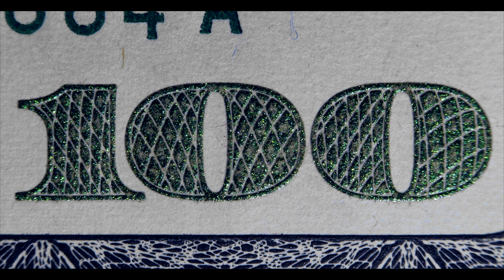Earnest Medicine | Housecalls from the Frontlines of Medicine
Earnest Medicine follows acclaimed house call physician, Ernest Brown, as he provides unfiltered insight into the complexities and madness of the failing U.S. healthcare system and addresses what some are doing to take matters into their own hands.